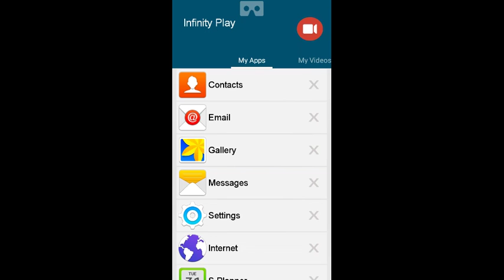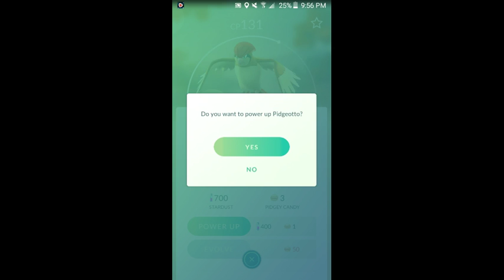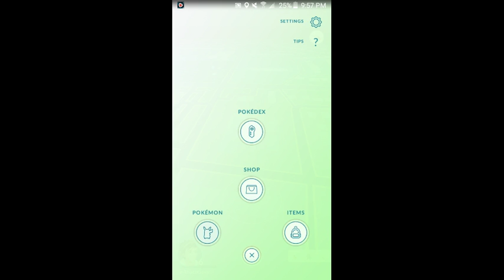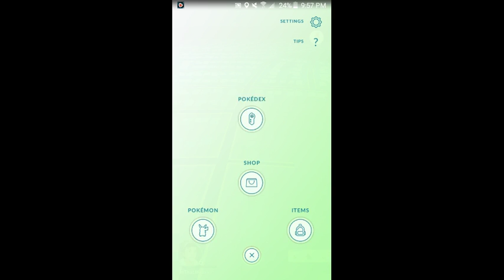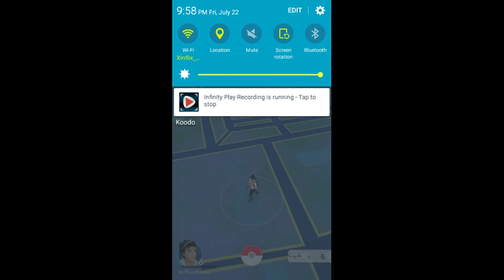Evolving!!!/pokemon go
Hey guys i hope you all enjoy the vid and leave a comment in the comments section bellow if you play Pokemon Go! The cod vids will be back soon! :)